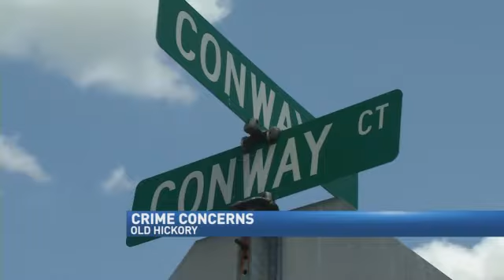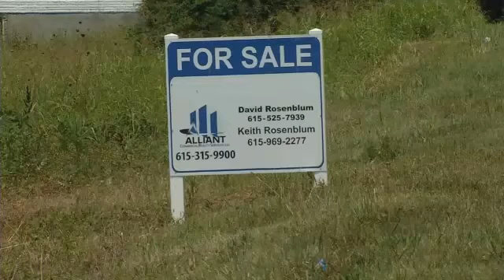FOX 17 Gets Answers About Vacant Lot -- Erika Lathon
OLD HICKORY, Tenn. -- Old Hickory residents say an empty lot behind their homes may be inviting crime into their community. The grass along Old Hickory Boulevard and Grandwood Boulevard hasn't been cut for some time and is five feet tall in some places. Home owners say the wooded lot provides the perfect cover for criminal activity. They're also concerned about several home burglaries that have occurred since January. Homeowners suspect the crimes are being committed by people who walk through the vacant lot that leads from their backyards to a nearby shopping center. On Tuesday, FOX 17 contacted the real estate company that manages the property. A spokesperson tells FOX 17 they'll work with the property owner to get the grass cut now that they've been made aware of the neighborhood concerns.
DOWNLOAD OUR APPS:

NEWS: iPhone/iPad | Android
WEATHER: iPhone | iPad | Android
MORNING: iPhone/iPad | Android